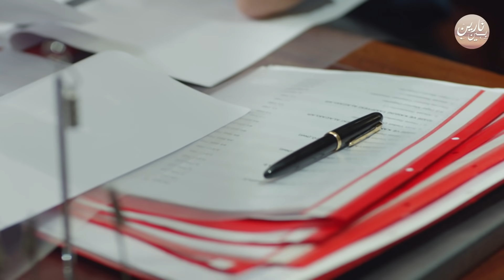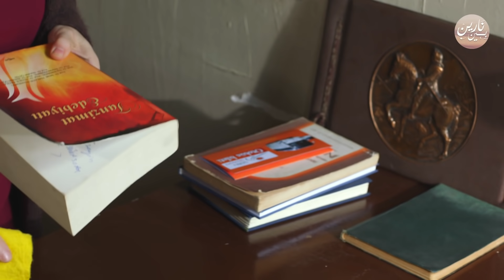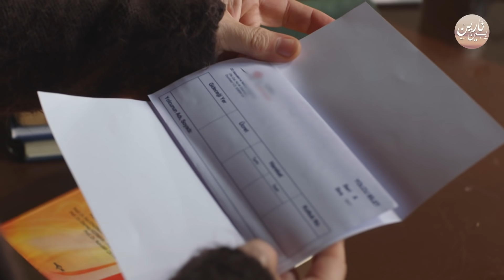بين نارين الموسم 2 الحلقة 23